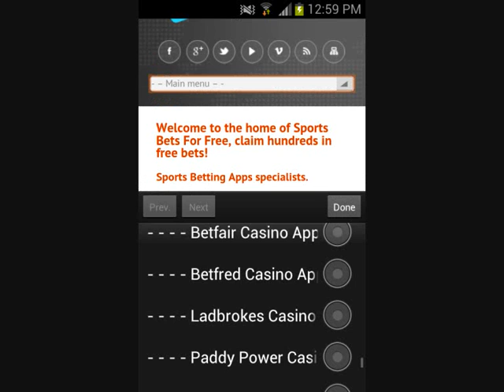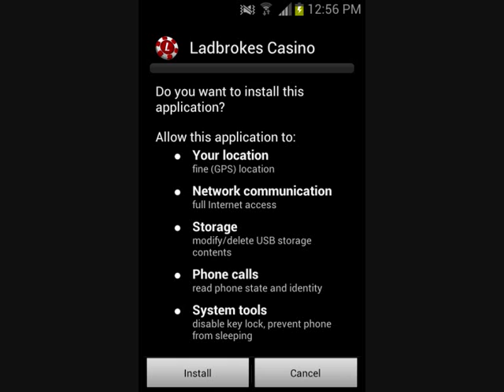How To Download & Install The Ladbrokes Mobile Casino App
Ladbrokes have recently added their excellent Casino App for Android to Getjar. To show you how to install the Ladbrokes Mobile casino app, we have put together a little video for you.